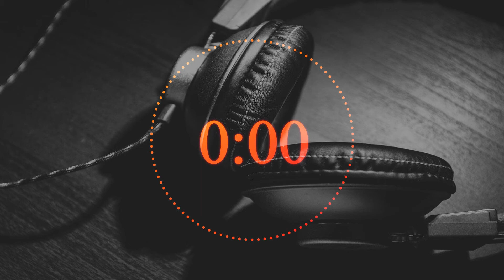Explosion Cannon Fire - free sound effect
Sound Effect
no copyright